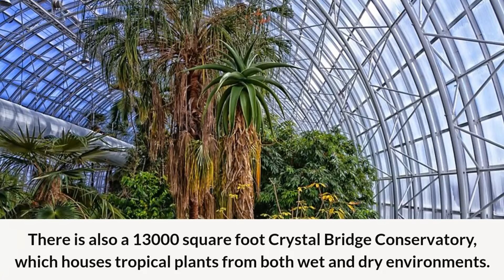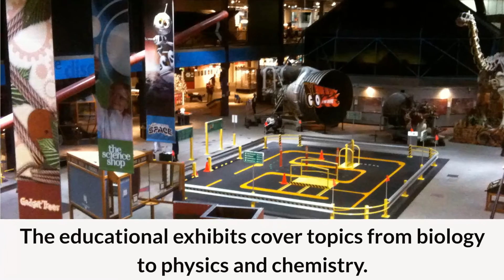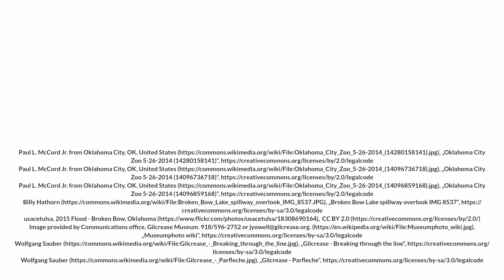Visit Oklahoma - Top 10 Places to Visit in Oklahoma - Travel Video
Are you looking to visit Oklahoma?  This video covers top 10 places to visit in Oklahoma, from art museums to state parks.

Great travel destinations and tourist attractions covered in this video include:

Henry Overholser Mansion
Oklahoma Aquarium
Philbrook Museum of Art
Myriad Botanical Gardens
Sam Noble Oklahoma Museum of Natural History
Oklahoma City Zoo and Botanical Garden
Beavers Bend State Resort Park
Gilcrease Museum
Science Museum Oklahoma
Oklahoma City Museum of Art